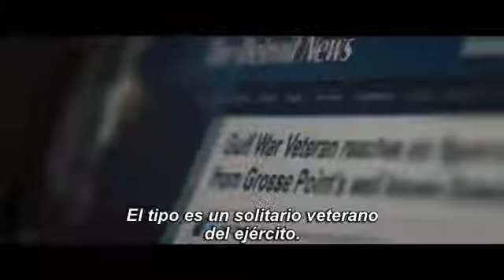NO RESPIRES - TRAILER OFICIAL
En esta época de remakes y revisiones y reboots y segundas (y terceras y cuartas) partes es raro que las películas sorprendan más que su original y pocas veces son, al menos, tan dignas como Posesión Infernal. La película que dirigió Fede Álvarez estaba muy bien, modernizaba el clásico de Sam Raimi manteniendo su esencia y aportando un par de soluciones argumentales que enriquecían la cinta. Raimi se puso tan contento que consideró seguir apoyando al joven Álvarez y ahora, tres años después, nos llega la segunda película del director, un thriller de terror titulado No respires.

El argumento es bastante sencillo, un grupo de adolescentes pretenden llevar a cabo el robo perfecto, entrar en una casa de un ciego solitario que tiene guardados unos cuantos millones de dólares. Lo que estos no saben es que el ciego inofensivo es en realidad un terrible psicópata, y claro cuando se den cuenta de su error ya será demasiado tarde.